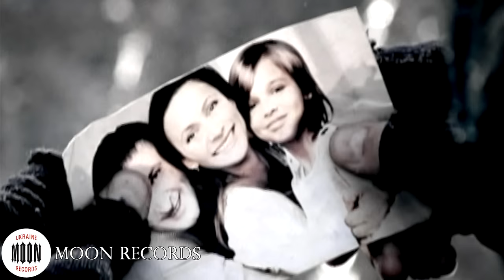Бумбокс - Летний дождь (Full HD)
Муз.: И.Тальков, сл.: И.Тальков.
Реж.: В.Якименко.